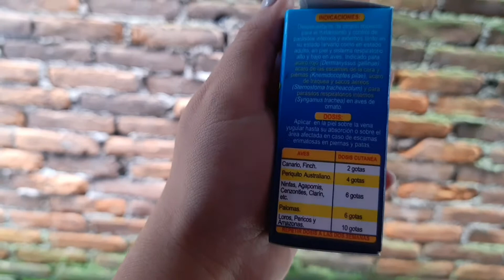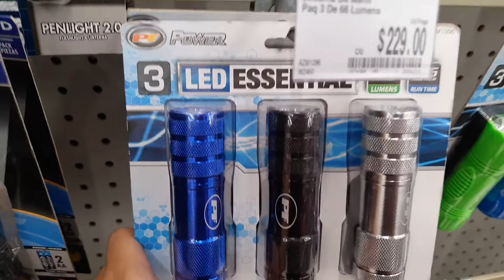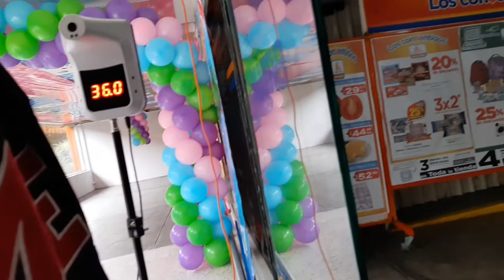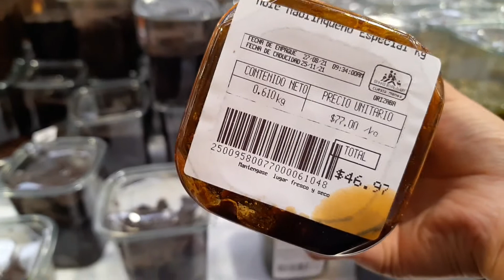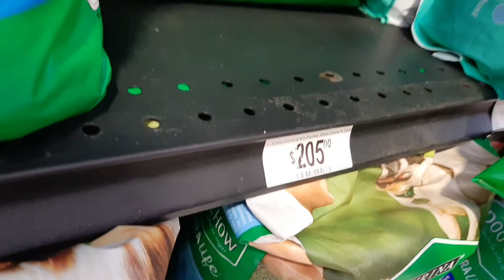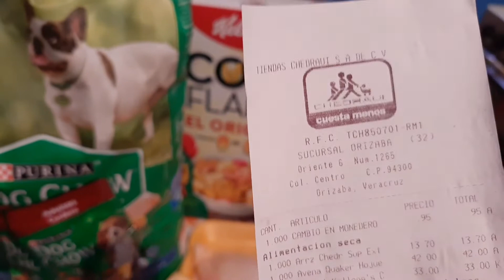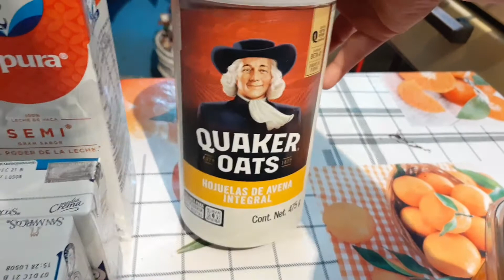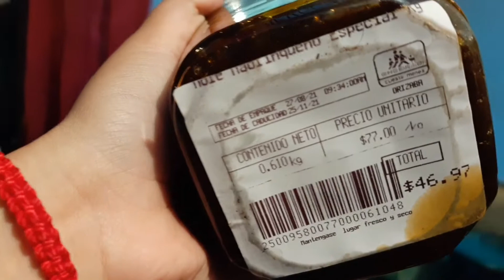✅Cómo organizo MI GASTO SEMANAL💰| Mi despensa semanal 🛒💲